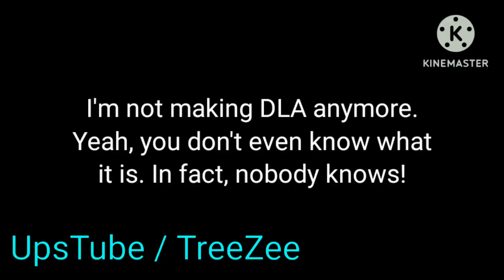I'm no longer making DLA